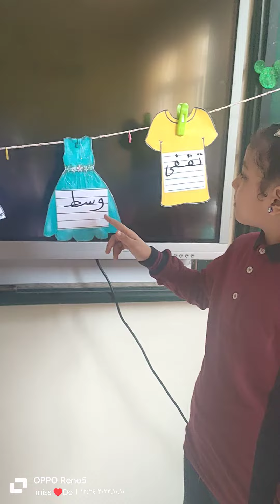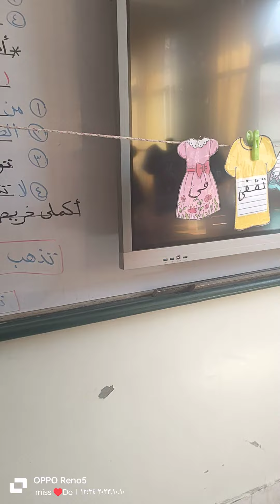أ / دعاء رمضان